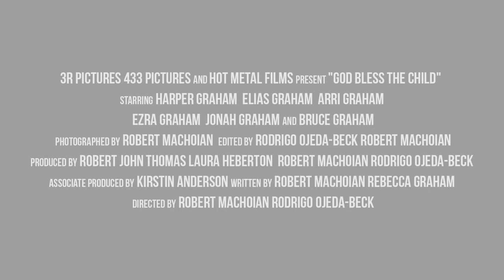God Bless the Child - Trailer Original